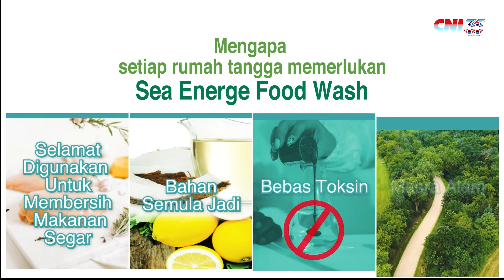Sea Energe Food Wash Product Video (BM)